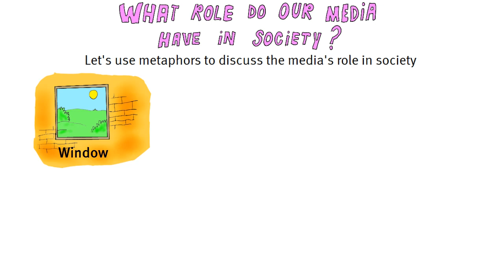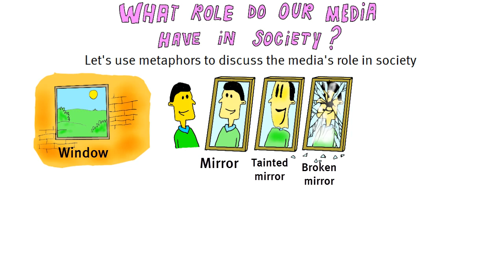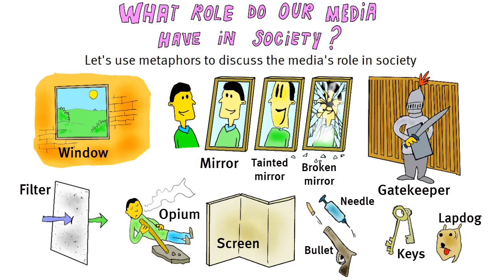6.3 The Role of Media in Society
What role do our media have in society? Let's discuss some frequently used metaphors.